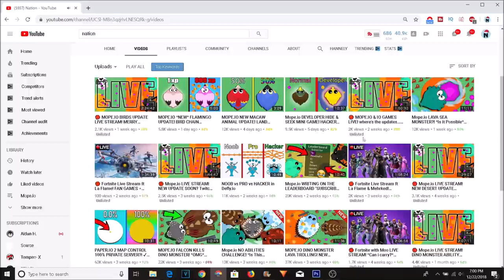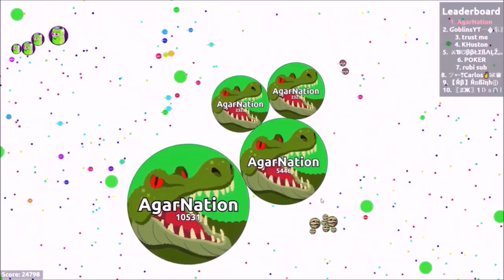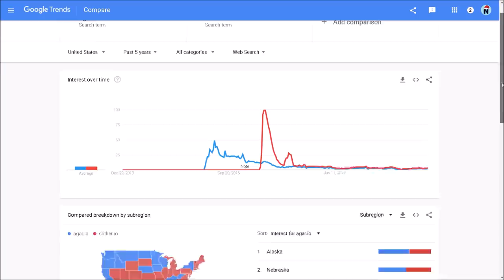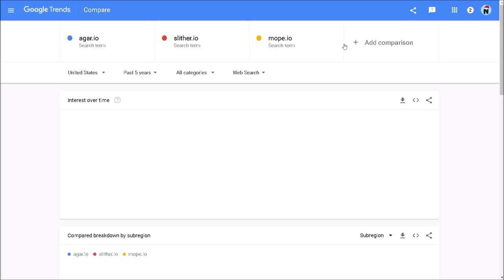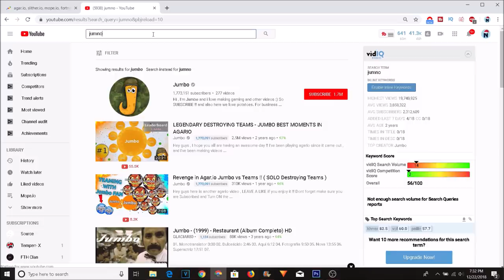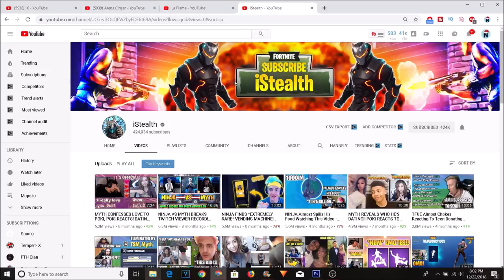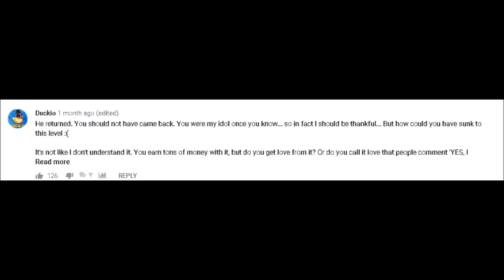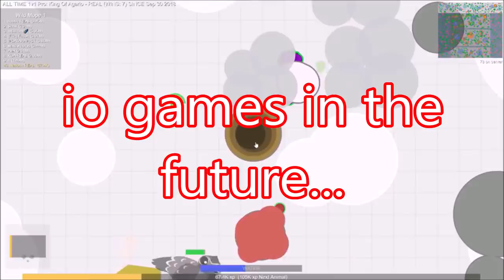.IO Games in 2019... ft La Flame, Ixplode, Arena Closer, Istealth, and every fortnite youtuber ever.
Will io games even exist in 2019? lets see.

~Nation